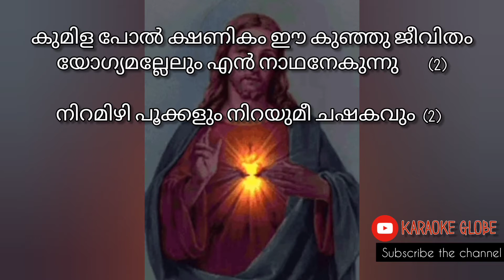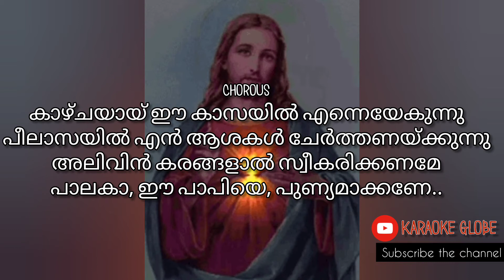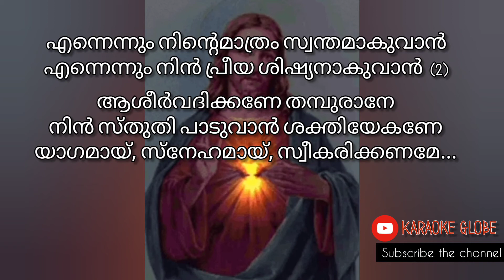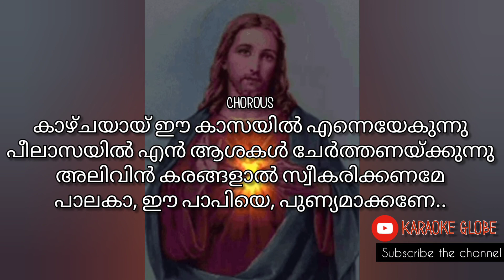kumilapol kshanikam | കുമിളപോൽ ക്ഷണികം| karaoke with lyrics | malayalam christian song | kazchavaypp